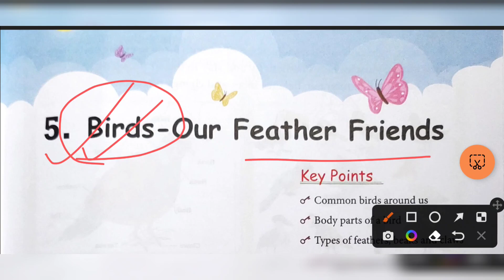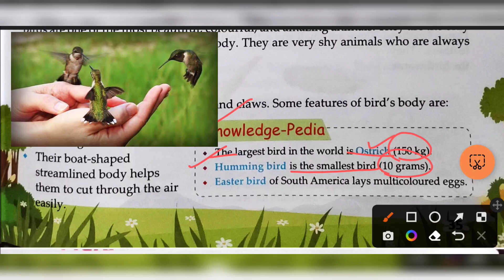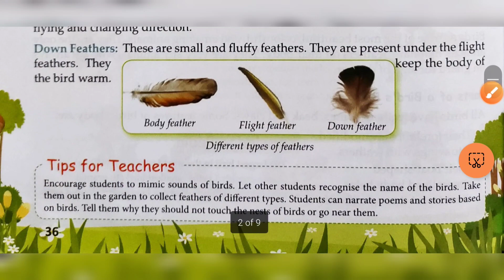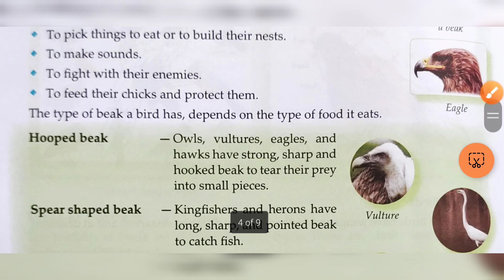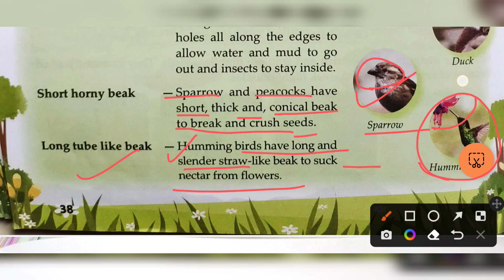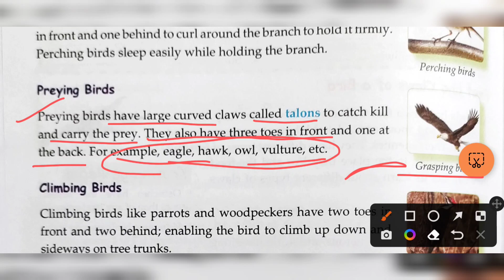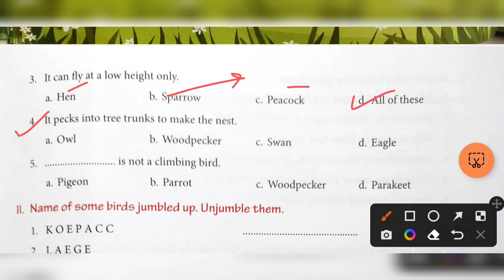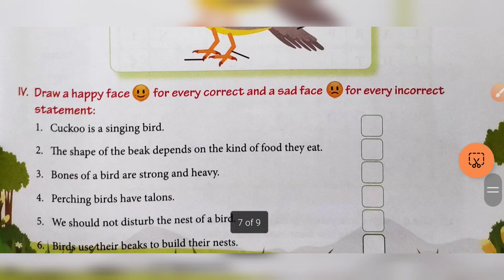Chapter 5. Birds - Our Feather Friends | Class 3 EVS | Let's Explore our Environmen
@Rehana EDUCATION